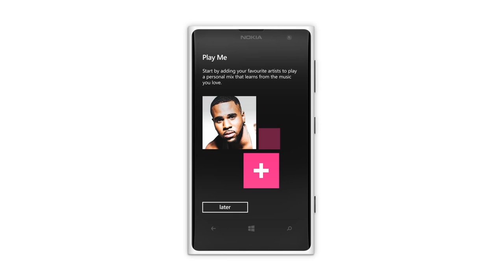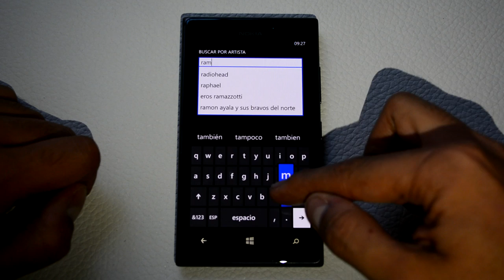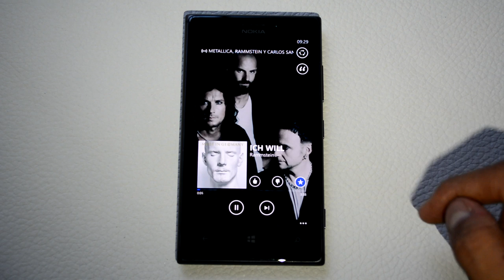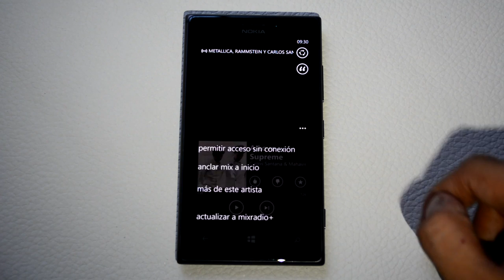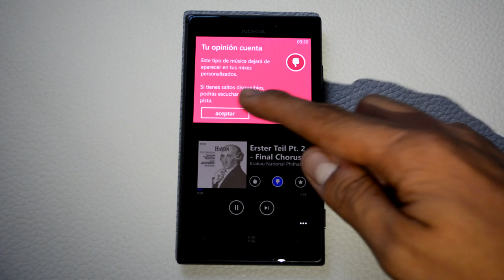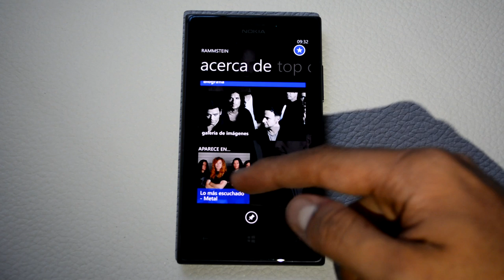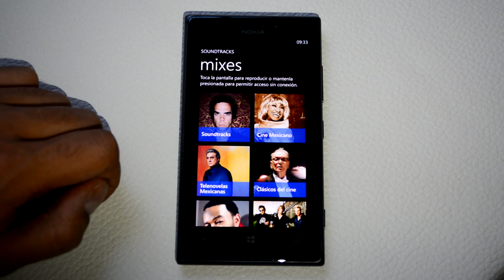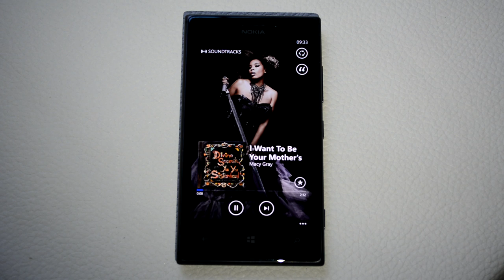Nokia MixRadio en Español Mx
En este video les mostramos el funcionamiento a detalle del nuevo servicio de música ilimitada via streaming de Nokia, MixRadio que llega a todos los equipos Nokia Lumia con Windows Phone 8 y que incluye novedosas funciones en una sola aplicación que nos permitirá disfrutar la música en una forma más integrada y consolidada de lo que jamas habíamos visto antes. Si bien servicios como Spotify o Pandora ofrecen alternativas similares, su alcance es relativamente limitado geográficamente hablando por lo que MixRadio será una de las alternativas principales para Latinoamérica.

Nokia MixRadio está disponible en todos los equipos Lumia con Windows Phone 8 y en 2014 estará también disponible para equipos Nokia Asha. Para más información, les recomiendo visitar: